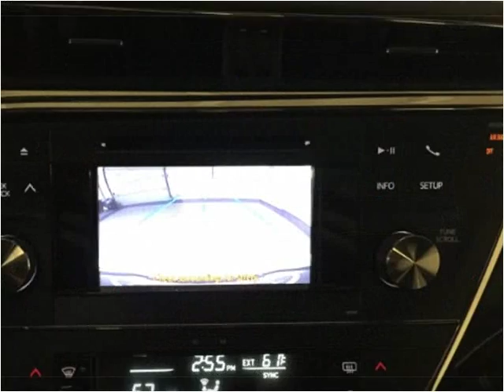2013 Toyota Avalon Used Cars Golden Valley MN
This 2013 Toyota Avalon is available from Poquet Auto.